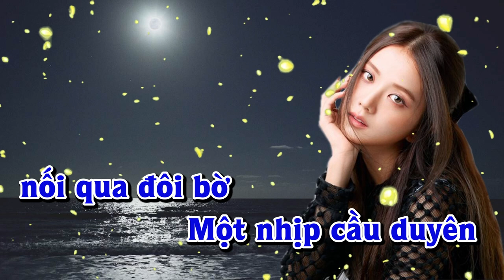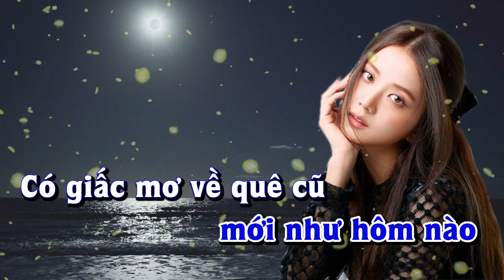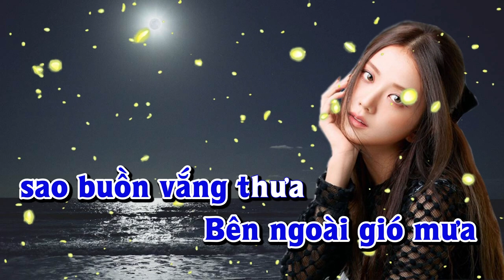Karaoke - MƯA LỆ Tone Nam | Lê Lâm Music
Lê Lâm Music KaraokeMƯALỆToneNam
KaraokeNhạcSốngMƯALỆToneNam